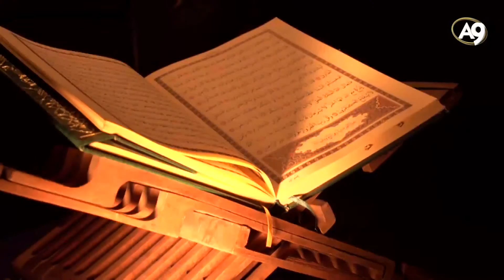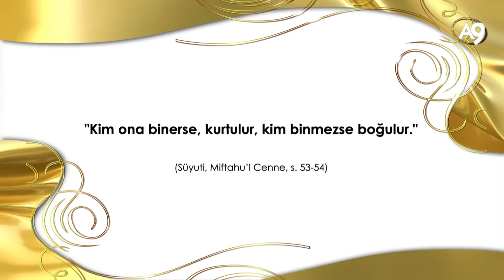Sünnete uymanın önemi